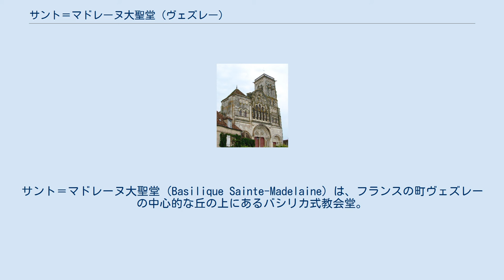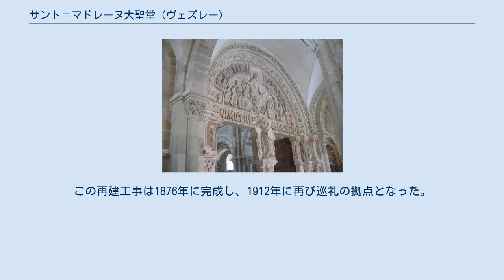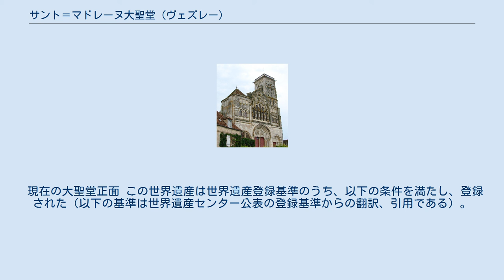サント＝マドレーヌ大聖堂 (ヴェズレー)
サント＝マドレーヌ大聖堂 (Basilique Sainte-Madelaine) は、フランスの町ヴェズレーの中心的な丘の上にあるバシリカ式教会堂。
この教会と丘は、1979年にユネスコの世界遺産に登録された（登録名は「ヴェズレーの教会と丘」）。
サンティアゴ・デ・コンポステーラの巡礼路の始点のひとつという歴史的重要性もさることながら、大聖堂のティンパヌムはロマネスク彫刻の傑作として知られている。
 861年にヴェズレーの丘の上にベネディクト会士たちが建立した。
その際に、修道士の一人がマグダラのマリア（サント＝マドレーヌ）の聖遺物を持ち帰るためにプロヴァンス地方のサン＝マクシマンに派遣された。
 878年には、この初期カロリング様式の教会は、ローマ教皇ヨハネス8世によって、現存する地下納骨堂ともどもマグダラのマリアに捧げられた。
ジョフロワ修道院長 (l'abbé Geoffroy) はマグダラのマリアの聖遺物を公開し、それが様々な奇跡を起こしたとされる。
これによって、巡礼者が押し寄せ、ひいてはサンティアゴ・デ・コンポステーラの巡礼路に組み込まれることになったのである。
 こうした評価は村を都市へと発展させる原動力となった。
巡礼者たちは引きもきらず、その中にはブルゴーニュ公ユーグ2世（1084年）や、イングランド王リチャード1世（1190年に第3回十字軍遠征に先立って）、フランス王ルイ9世（1248年）なども含まれることとなる。
 正面扉上のティンパヌム アルトー修道院長 (l'abbé Artaud) は、1096年から1104年に内陣も翼廊も新築した。
ただし、この新築にかかる費用の負担に反発した住民たちが暴動を起こし（1106年）、この時にアルトーは殺された。
なお、この時点では身廊はカロリング様式のままだったが、1120年7月25日に1127人の犠牲者を出した大火災に見舞われたことで、身廊も建て直された（1138年に完成）。
なお、今に残る正面扉上の美しいティンパヌムが彫られたのもこの頃のことである（1125年 - 1130年）。
 1146年の復活祭の日（3月31日）に、クレルヴォーのベルナルドゥスは、丘の北斜面にて第二次十字軍を派遣すべきであると説いた。
また、1166年にはカンタベリー大司教トマス・ベケットが、この教会で、イングランド王ヘンリー2世の破門を宣告した。
 教会の人気は、1279年にヴェズレーへ持ち去られたはずの聖遺物と称するものがサン＝マクシマンで発見されたことで、凋落の一途をたどった。
 この教会は1162年にはクリュニー修道院から分離し、オータン司教からフランス王の監督下に移っていたが、1217年にはフランシスコ会に引き取られ、1537年に還俗した。
 1569年にはユグノーによる略奪を受けた。
その後、1790年にはフランス革命の中で小教区の一教会となった。
この頃、教会参事会室だけは良好な状態で保たれた（現在も付属のチャペルとして残存している）ものの、ほかは建材調達のための石切り場と化し、自慢のティンパヌムも酷い有様だった。
1819年にはサン＝ミシェル塔に落雷があった。
 こうした度重なる損壊に対し、プロスペル・メリメの発案に従って、ウジェーヌ・ヴィオレ＝ル＝デュックに再建が委ねられた（1840年）。
この再建工事は1876年に完成し、1912年に再び巡礼の拠点となった。
 現在の大聖堂正面 この世界遺産は世界遺産登録基準のうち、以下の条件を満たし、登録された（以下の基準は世界遺産センター公表の登録基準からの翻訳、引用である）。